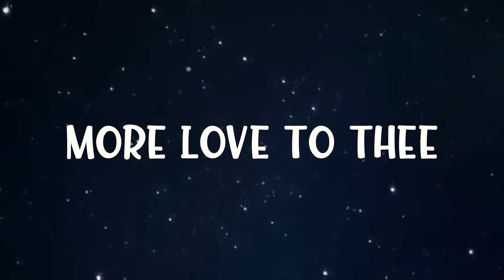More Love to Thee